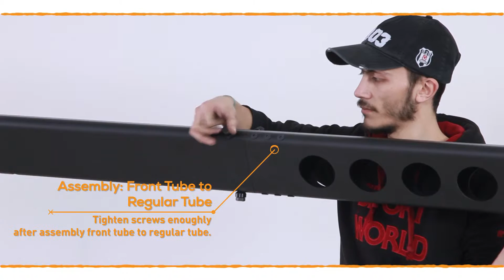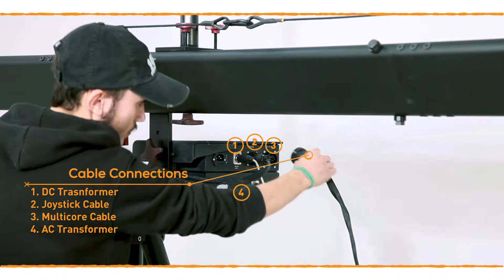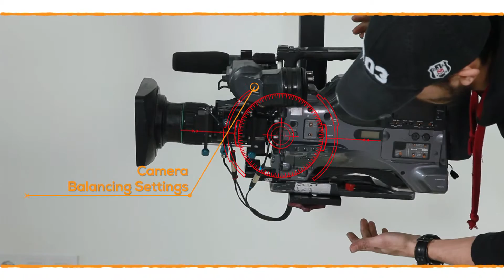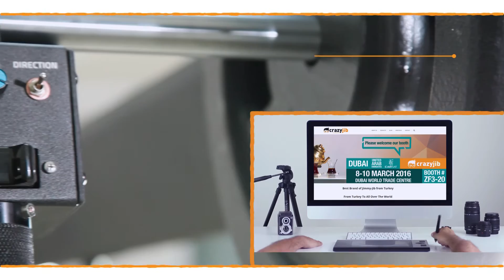Crazy Jib Jimmy Jib Installation Video